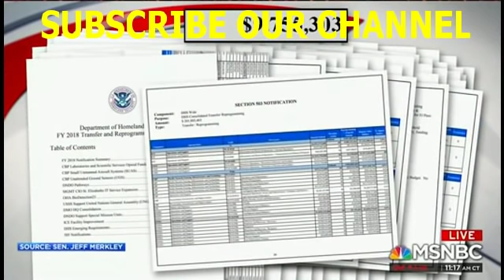WRONG- FEMA Chief Debunks MSNBC Host's Claims About Trump and Puerto Rico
This guy has been on fire. The media is clearly more interested in DNC propaganda than actual reality and facts.

Thank you very much for making our channel popular and pride.
 ► Welcome to Breaking News Today
► We Bring You The Latest News & Politics Videos